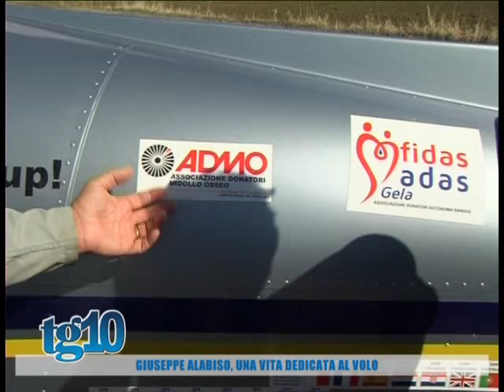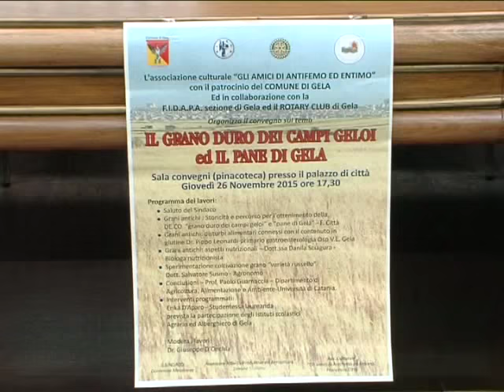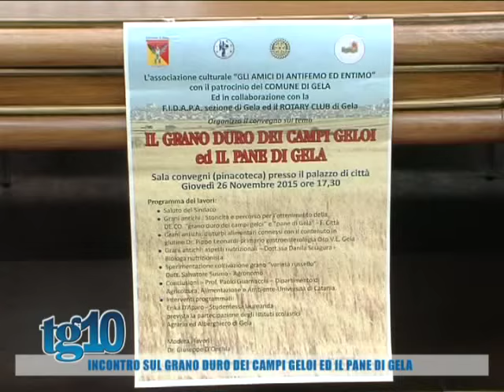Tg10 del 24 11 2015